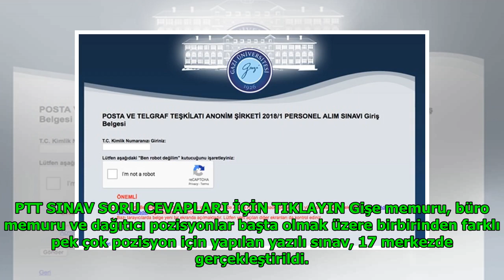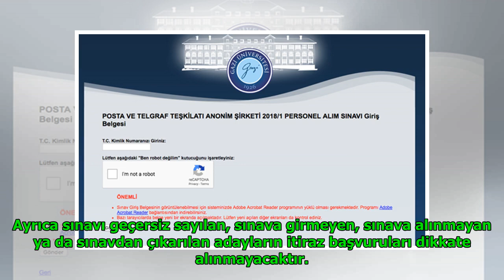PTT sonuçları ne zaman açıklanacak GAZİSEM sonuç sorgulama DuckNews TV